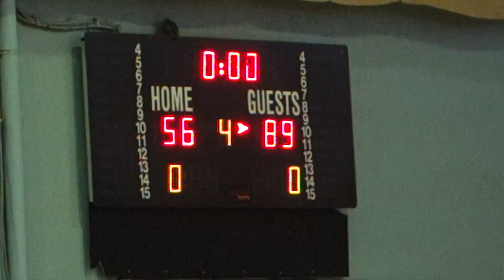Шоутайм - Добрич 2015 /26.03.16/ част 8